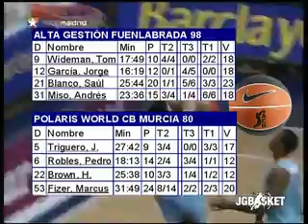ACB 06-07. Rs RMA - GCA, CSF - FCB, FUE-MUR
Resumenes de partidos de la jornada.